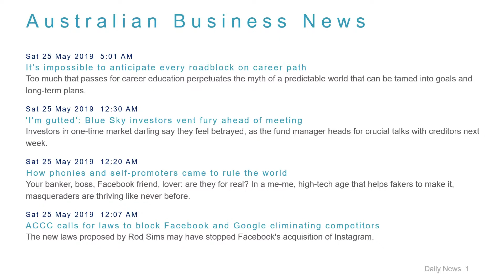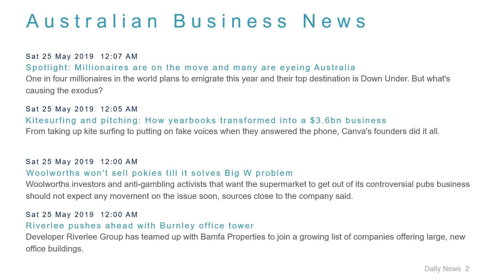Business News Headlines for 25 May 2019 - 8 AM Edition